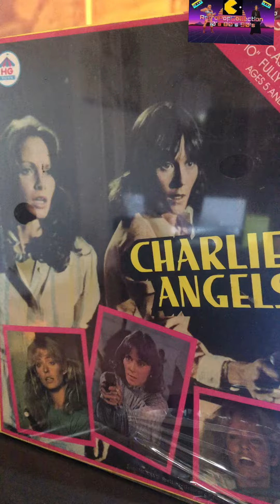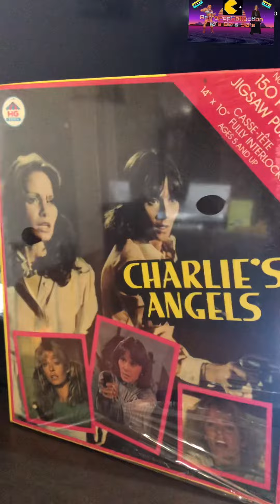Charlie’s Angels TV Series Memorabilia